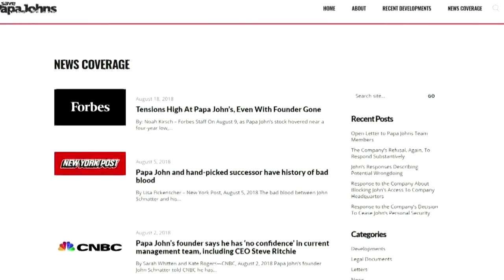Schnatter creates website to reach out to Papa John's employees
Papa John's founder John Schnatter r is now taking out a full-page ad with a message aimed at the pizza company employees.